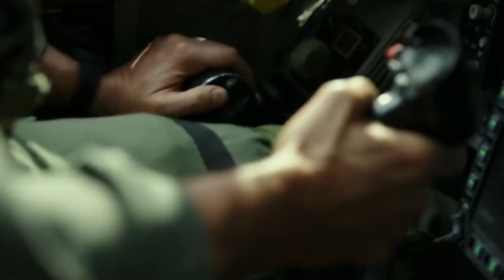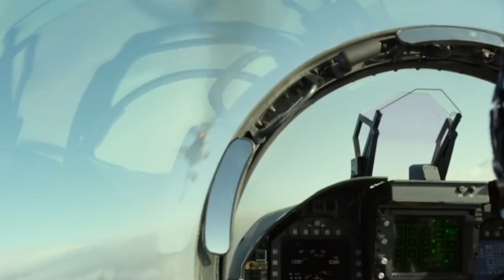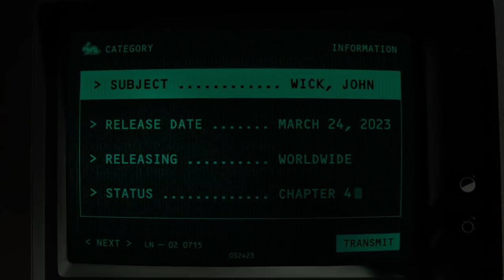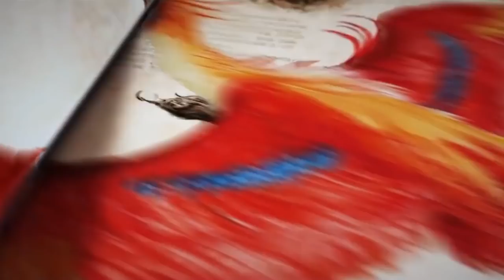12 Mind Blowing 2022 Movie Sequels You Didn't Know Were Coming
Sequels of successful films are pure money-spinners as it presents a minimum risk to the investors with maximum gains and in times of commercial uncertainty, these films are dependable. Despite the ongoing pandemic Hollywood did manage to run their productions and complete films. However, with the cinematic world getting upended, 2021 was one year where many sequels got delayed. Some were fast follow-ups while some were long-gestating sequels. The year did give some great sequels like Spiderman: No Way Home and Venom 2: Let There Be Carnage but most of them got delayed for which 2022 will be a year of some blockbuster sequels. From Tom Cruise’s Top Gun: Maverick to Marvel’s Doctor Strange 2: Multiverse of Madness we are all packing our bags for the year-long adventure ride in the cinematic world. So without further delay let us find 12 mind-blowing sequels that are to be released in 2022.

0:00 Intro
1:34 MISSION: IMPOSSIBLE 7 – SEPTEMBER 30, 2022
3:46 INSIDIOUS 5
5:55 AVATAR 2 – DECEMBER 16, 2022
7:45 AQUAMAN AND THE LOST KINGDOM – DECEMBER 16, 2022
9:40 INDIANA JONES 5
11:24 SPIDER-MAN: ACROSS THE SPIDER-VERSE (PART ONE) – OCTOBER 7, 2022
13:44 TOP GUN: MAVERICK – MAY 27, 2022
16:11 THOR: LOVE AND THUNDER – JULY 8, 2022
18:00 JOHN WICK: CHAPTER 4 – MAY 27,2022
20:01 SONIC THE HEDGEHOG 2 – APRIL 8, 2022
21:23 FANTASTIC BEASTS: THE SECRETS OF DUMBLEDORE  – APRIL 15
23:26 JURASSIC WORLD: DOMINION – JUNE 10, 2022